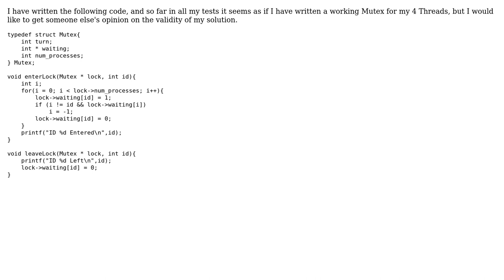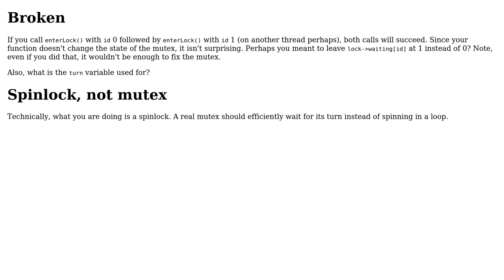Code Review: Self-written Mutex for 2+ Threads (2 Solutions!!)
Code Review: Self-written Mutex for 2+ Threads

With thanks & praise to God, and with thanks to the many people who have made this project possible! | Content (except music & images) licensed under CC BY-SA | Music | Images & others | With thanks to user JS1 user Emily L. user AndrewGrant and the Stack Exchange Network Trademarks are property of their respective owners. You are responsible for your own actions.